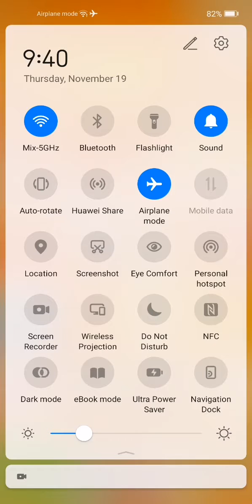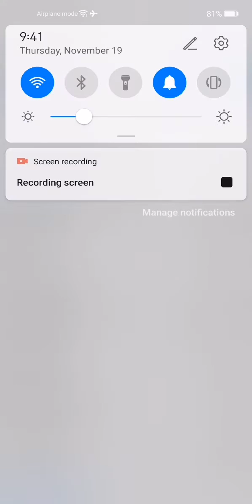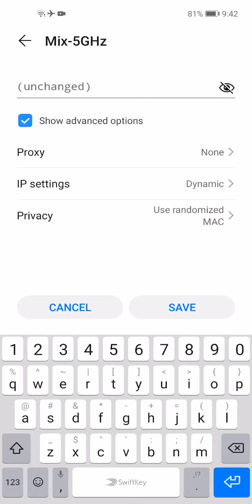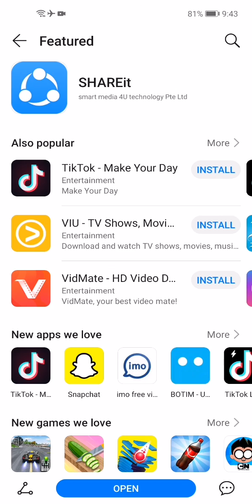No internet access android Huawei | Huawei wifi no internet access issue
Huawei WiFi problem Solved.No internet access android Huawei | Huawei wifi no internet access issue | Wifi no internet access

Hindi | Urdu